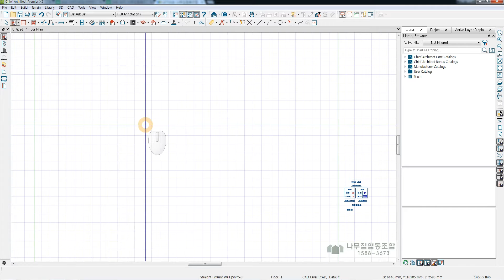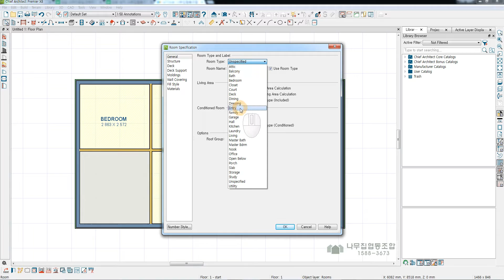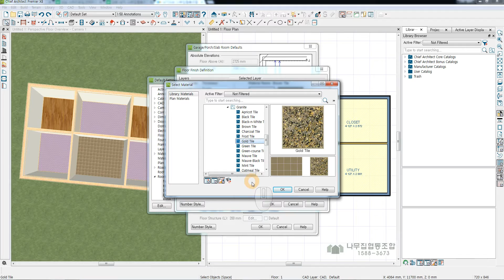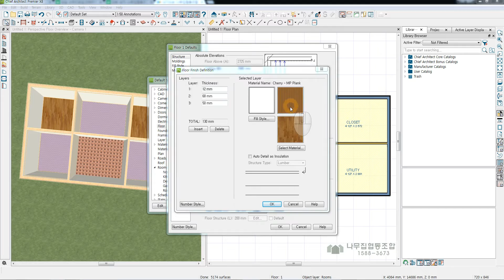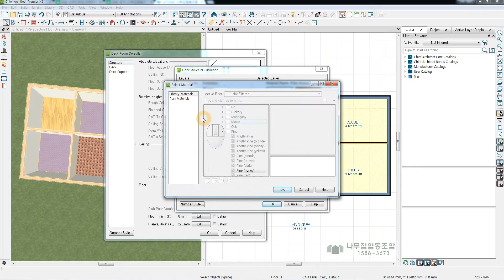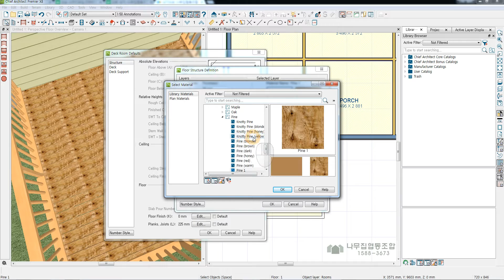/나무집협동조합/목조주택/내집짓기/치프/chief Architect/ 룸(room)설정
치프아키텍트는 목조주택 전용 프로그램이며 집짓기 전문가가 아니더라도 내집짓기 평면 정도는 아주 간단한 방법으로 작성 할 수 있습니다. 더 많은 강좌와 샘플은 네이버카페"나무집협동조합"으로 오시면 보실 수 있습니다.